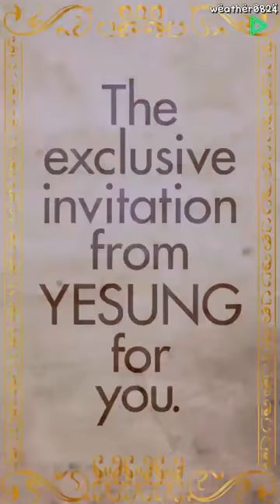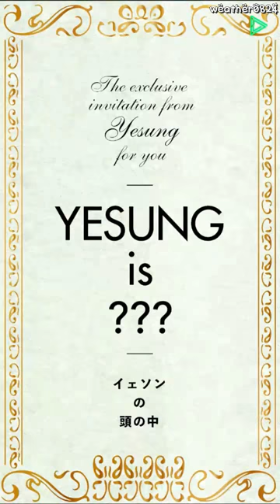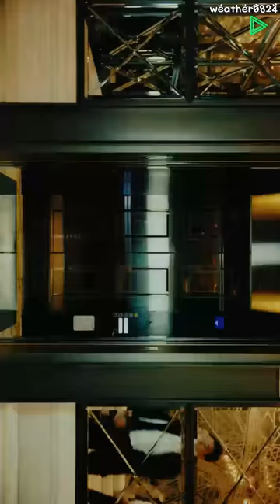예성 Yesung - Documentary of The Making of Splash MV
I've tried my best to put the translations on some parts.
all the translations are credited to the owners.